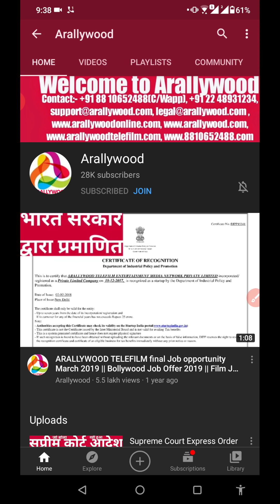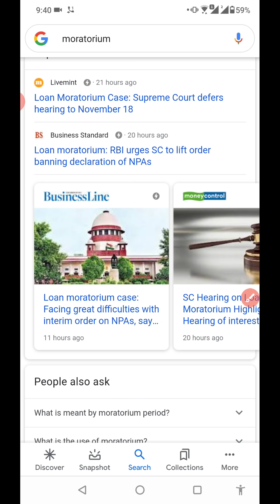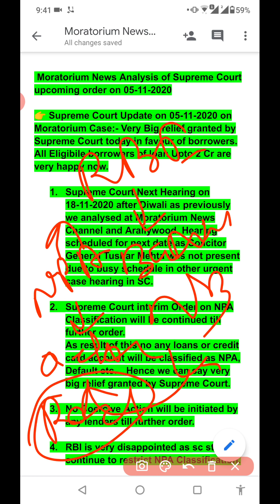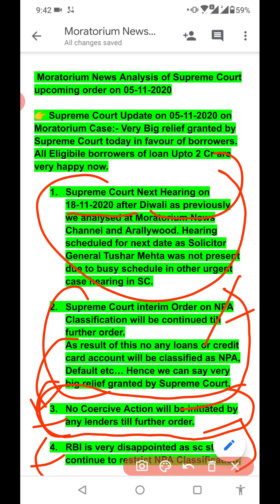Supreme Court Order Moratorium Extension & Moratorium Interest Ex Gratia Reject RBI NPA News Today ?